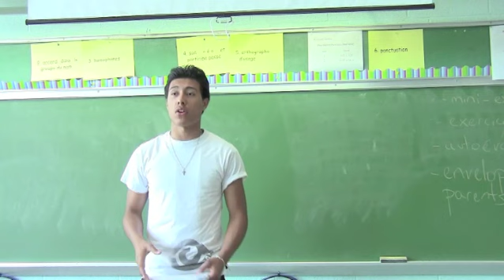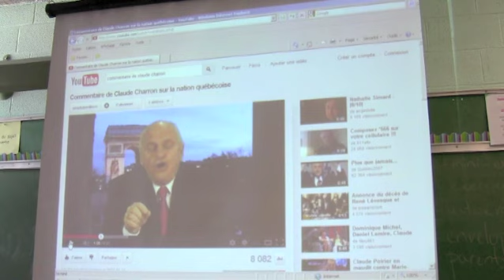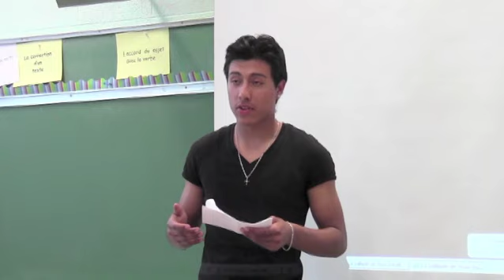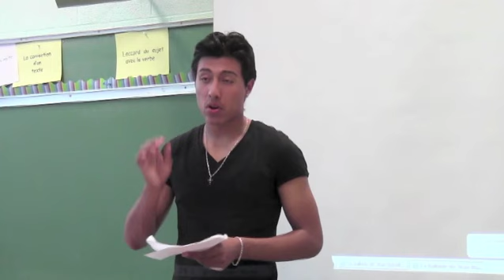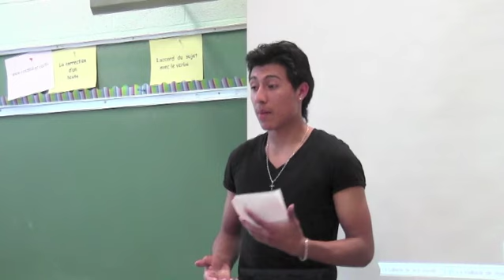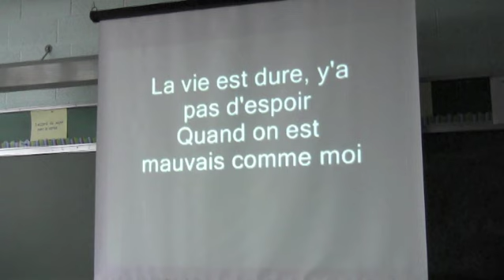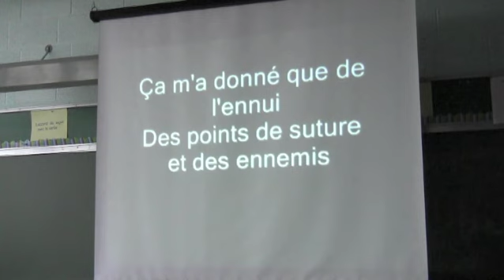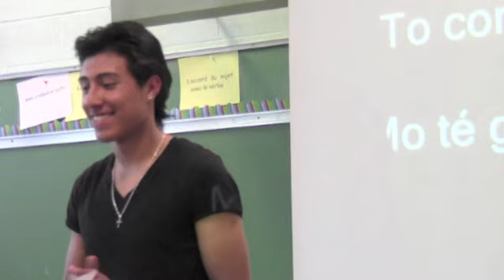Le stress - Projet en communication orale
Cette vidéo présente une capsule d’enseignement sur le stress en communication orale.

Des élèves de PR3, de l’école Poly-Jeunesse, présentent un journal télévisé en équipe. La capsule respecte le modèle théorique de Lizanne Lafontaine.

Production: Emmanuelle Bournival, CP en français au secondaire, CSDL.